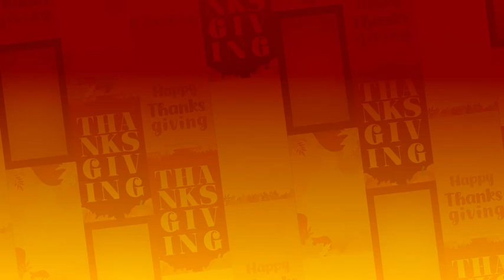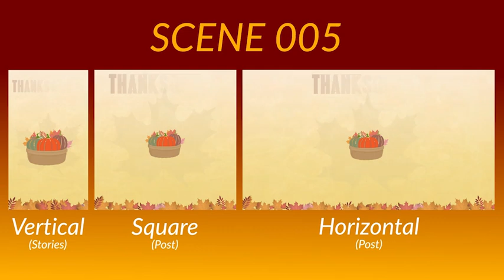After Effects Template - 5 Thanksgiving Posts and Stories Videohive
Five stories for your social media for celebrating Thanksgiving Day
5 Thanksgiving Posts and Stories - 1 Edit and replace texts the simple way!